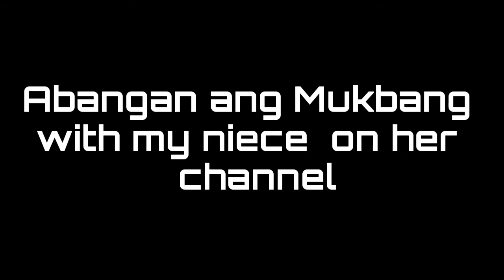Apartment tour at Tuguegarao City w/ my niece kulot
@Sir D. LPT Vlog

IG: @Dario Aquino de la Cruz, LPT

YTC: @Sir D. LPT Vlog